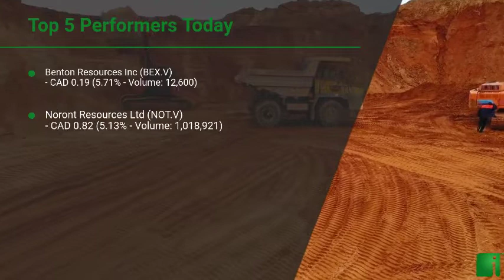InvestorChannel's Palladium Watchlist Update for Wednesday, October, 20, 2021, 16:00 EST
Watchlist Companies:
- Benton Resources Inc (BEX.V) CAD 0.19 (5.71%)\n- Noront Resources Ltd (NOT.V) CAD 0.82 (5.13%)\n- Palladium One Mining Inc (PDM.V) CAD 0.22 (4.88%)\n- ValOre Metals Corp (VO.V) CAD 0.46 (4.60%)\n- Major Precious Metals Corp (SIZE.CN)  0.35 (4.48%)\n- Platinum Group Metals Ltd (PLG) USD 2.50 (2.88%)\n- Searchlight Resources Inc (SCLT.V) CAD 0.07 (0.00%)\n- Clean Air Metals Inc (AIR.V) CAD 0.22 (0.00%)\n- Empire Metals Corp (EP.V) CAD 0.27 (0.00%)\n- Forum Energy Metals Corp (FMC.V) CAD 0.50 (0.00%)\n- Generation Mining Limited (GENM.TO) CAD 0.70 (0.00%)\n- New Age Metals Inc (NAM.V) CAD 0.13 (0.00%)\n- MMC Norilsk Nickel PJSC (NILSY) USD 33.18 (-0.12%)\n- Anglo American Platinum Ltd (ANGPY) USD 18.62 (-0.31%)\n- Sibanye Stillwater Ltd (SBSW) USD 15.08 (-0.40%)\n- Impala Platinum Holdings Ltd (IMPUY) USD 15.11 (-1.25%)\n- Canada Nickel Company Inc (CNC.V) CAD 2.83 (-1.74%)\n- Max Resource Corp (MXR.V) CAD 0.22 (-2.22%)\n- Sama Resources Inc (SME.V) CAD 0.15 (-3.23%)\n- Canadian Palladium Resources Inc (BULL.CN)  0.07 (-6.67%)\n